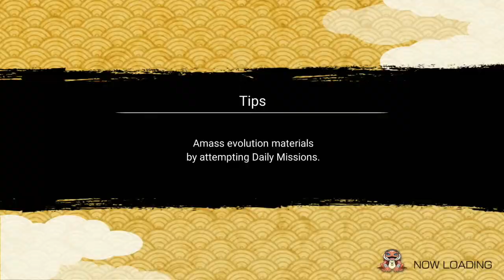Kakuzu Ability Showcase (New Kit) 2019 - Naruto X Boruto Ninja Voltage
Kakuzu Ability Showcase 2019 - Naruto X Boruto Ninja Voltage

Kakuzu of Akatsuki got new Ultimate as Reward From SAM 14. Here i show you his skill and new ultimate. Kakuzu's jutsus new kits includes:

1.  Wind Style: Pressure Damage, A creature appears from the user's body and generates wind, causing damage

2. Lightning Style: False Darkness, A creature appears from the user's body and releases lightning, causing damage

3. Weird Mask Blast Flames, Shoots
and here the ULTIMATE!Flame Radiation ahead, causing damage. Also inflicts damage over time & paralysis [Effect: Medium]

Here is the ultimate
4.  Earth Grudge, Manipulates Earth Grudge, causing medium damage and inflicting paralysis [Effect: Large]